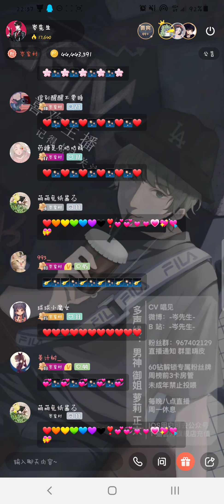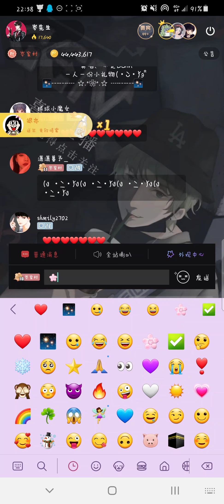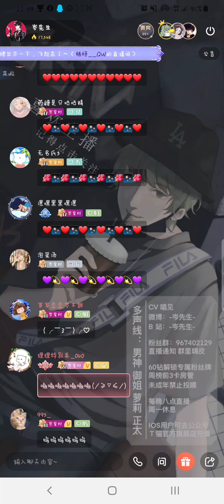岑先生－寵護（2021－0824）